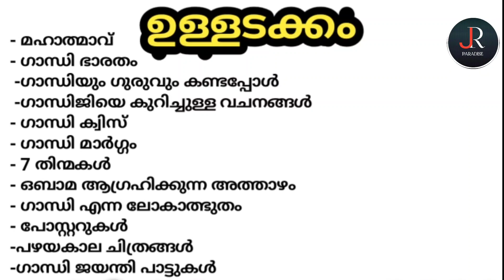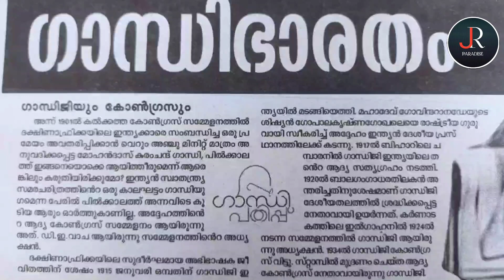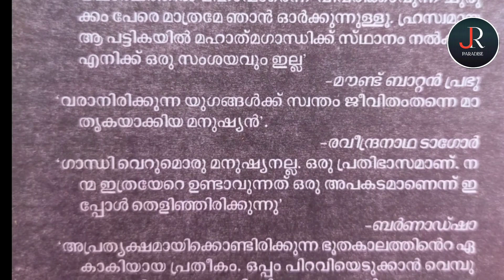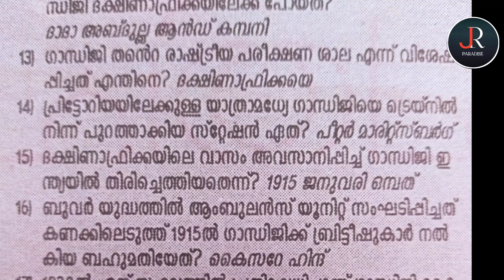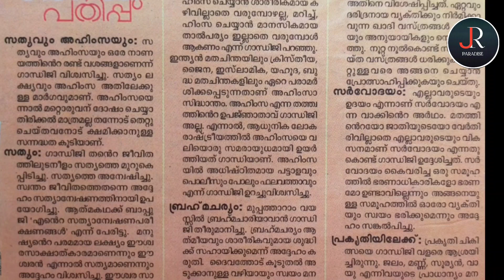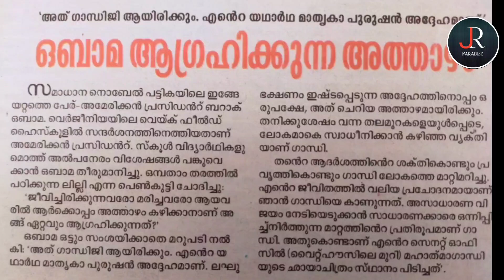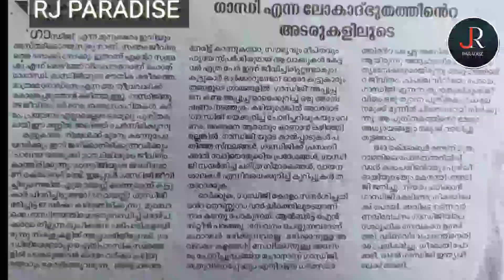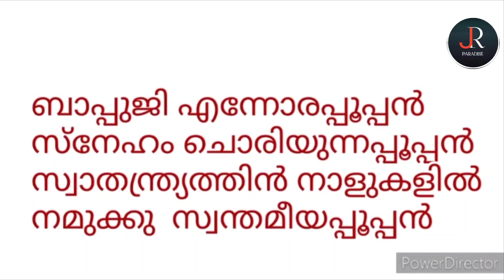ഗാന്ധി പതിപ്പ്‌ 2021/gandhi Magazine/ഗാന്ധിപ്പാട്ട്/ഗാന്ധി മാർഗം/ക്വിസ്/പോസ്റ്ററുകൾ/ചരിത്ര ചിത്രങ്ങൾ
ഗാന്ധി പതിപ്പ്, gandhi pathippu, ഗാന്ധി ജയന്തി, gandhi jayanti pathippu, gandhiji jeeva charithram, gandhinji pathipp, gandhiji vachanangal, ഗാന്ധിജി വചനങ്ങള്‍, gandhi quiz, ഗാന്ധിജി ക്വിസ്, gandhiji kurippu, mahatma gandhi pathippu, mahatma gandhi jeeva charithram, മഹാത്മഗാന്ധി ജീവ ചരിത്രം,